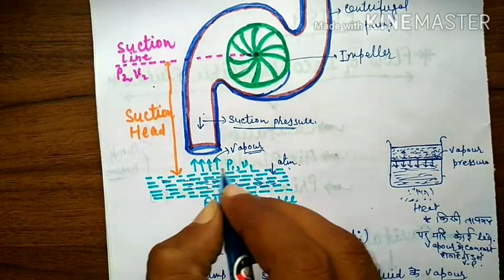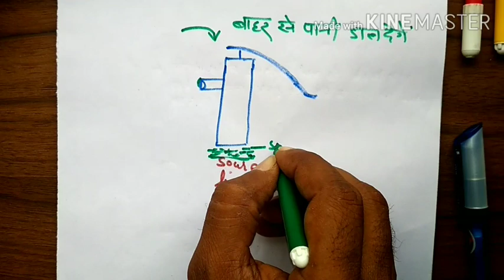Cavitation !! Air Binding !! Primming of Pump !! RP/PT/CE/FT 2nd Year!!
As per BTEUP Syllabus !! Cavitation !! Air Binding !! Primming of Pump !! RP/PT/CE/FT  2nd Year!!